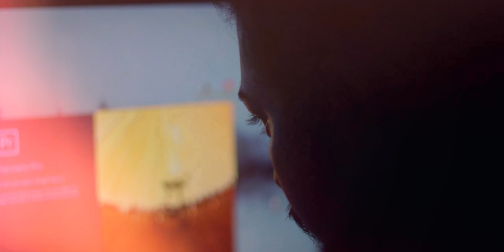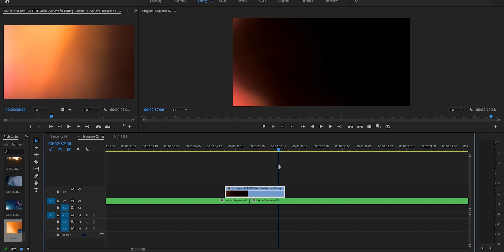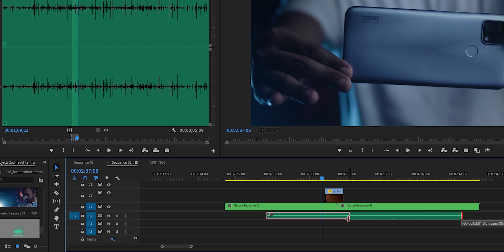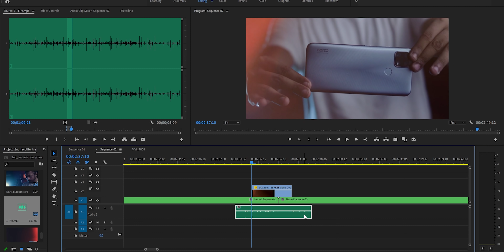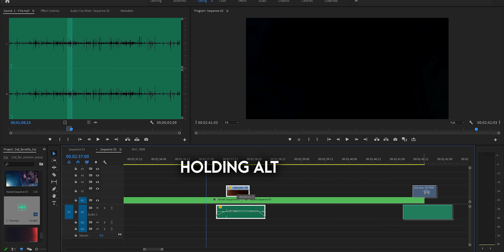My 2ND Most Favorite CINEMATIC TRANSITION for Video. The FIRE TRANSITION ( Free )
This video is all about my My 2ND Most Favorite TRANSITION for VIDEOS.
I gave some of my insights about this cool Fire Transition in Premiere pro.
It is great who are wondering about how to create transitions in adobe premiere pro or best transitions in premiere pro. It also works as cinematic transitions premiere pro. This transition effects is helpful for those who are searching for cinematic transition premiere pro free.